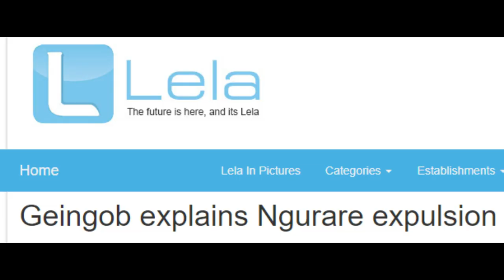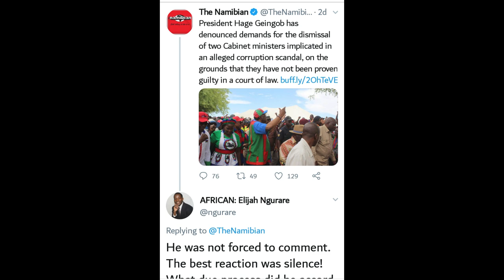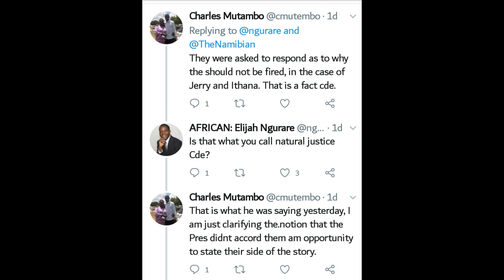ELIJAH NGURARE'S ADVICE TO PRES GEINGOB